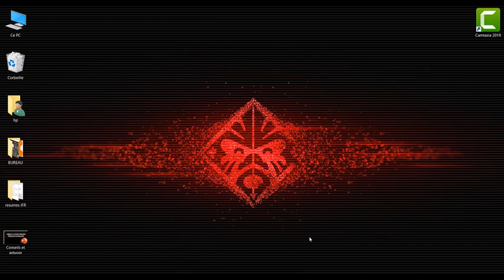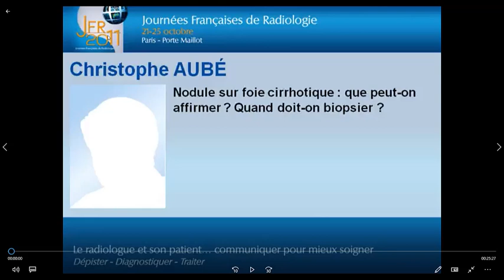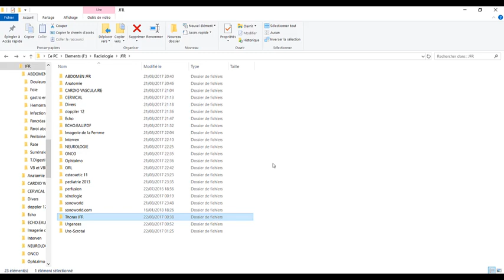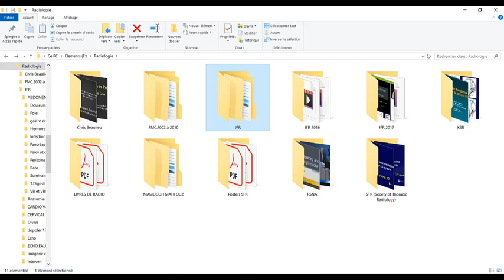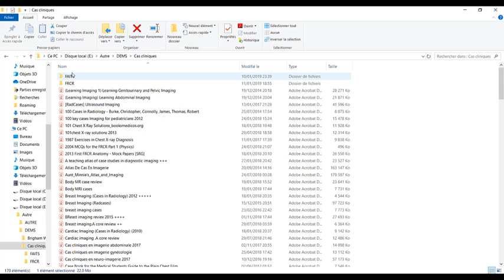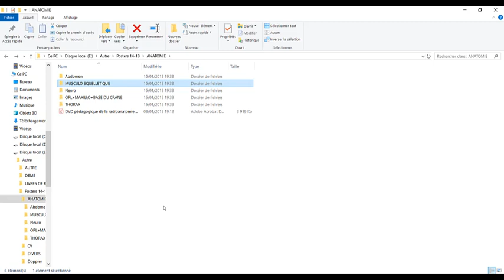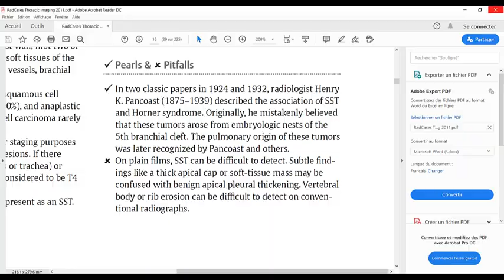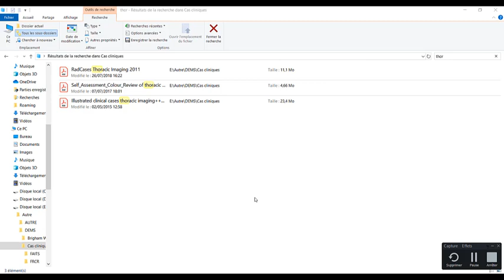Conseils & astuces pour bien progresser en radiologie Partie 2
Le domaine de la radiologie est extrêmement vaste, et quand on s'y  engage sans guide, sans orientation ni conseils... on finit par s'y perdre.

D’où cette démarche de ma part destinée  aux résidents en radiologie d'Algérie (à leur demande) visant à faire part de mon expérience en guise de conseils et astuces afin de leur éviter de faire les memes erreurs que moi histoire de ne pas perdre de temps à érer là ou il ne faut pas.

En gros... ... le but est comment être efficace?
C'est ce que j’essaie d'expliquer sur cette vidéo en 2 parties.

L’efficacité est par définition "obtenir le maximum de gain en un minimum d’effort et de temps"
Cette efficacité doit passer d'abord par:
1-Connaitre puis organiser ses références.
2-Etablir un programme d'apprentissage de fond (pour acquérir des connaissance sur des bases solides).
3-Pratiquer sur le terrain (pour entretenir et renforcer ces connaissances).

Le tout nécessitant un travail assidu, régulier et sérieux.

j'ai traité la question en deux parties:
1-la première ou j'ai cité les différentes références et leurs intérêts.
2-La seconde ou j'ai montré des exemples de ma propre expérience.

J’espère que cela vous sera d'une aide conséquente , reste à appliquer et à se mettre au travail, car la tache n'est pas facile.
PS:Il ne s'agit que d'une méthode propre à moi, demander l'avis de vos seniors ne fera que vous enrichir, donc n'hésitez pas à leur demander vos avis.
Le but est en fait que vous ne fassiez pas les mêmes erreurs que nous et que vous en sortiez finalement meilleurs.